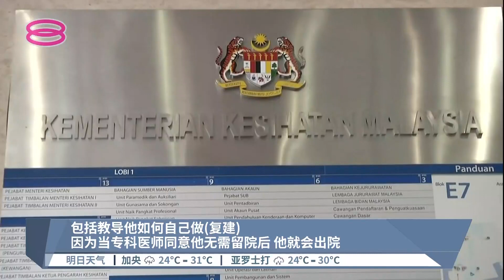纳吉转院接受物理治疗 凯里否认享有特殊待遇【2022.09.21 八度空间华语新闻】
【纳吉转院接受物理治疗  凯里否认享有特殊待遇】
监狱局澄清，前首相纳吉只是暂时转院疗养后，卫生部长凯里也强调，纳吉被转到蕉赖康复医院，是因为要接受物理治疗，并非特别待遇。

【今日主播】陈嘉荣 & 陈薇薇